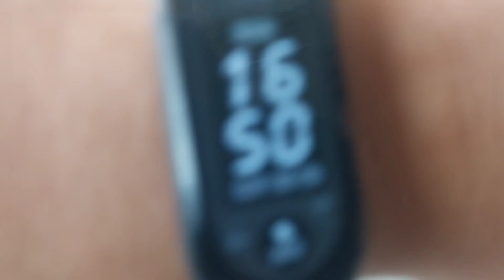มือใหม่หัดเลี้ยง 😊ลุย.กันต่อเลย ตลาดปลา ลานเร่ จะมีอะไรให้ซื้อมั้ย.ไปดู👀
nano ok fish world
มือใหม่หัดเลี้ยง ไปกันต่อเลย ตลาดปลา ลานเร่ จะมีอะไรให้ซื้อมั้ย.ไปดู👀